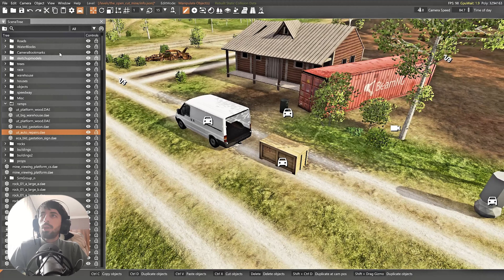Kirayə Qaraj Bölüm 12 Toyota Supra vs Ford Mustang | Maşın Oyunları | BeamNG.Driver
Kirayə Qaraj Bölüm 12 Toyota Supra vs Ford Mustang | Maşın Oyunları | BeamNG.Driver malikbedelov.Hərkəsə Salam Dostlar Videomu İzlədiyinizə Görə Şadam. Bəyənib Abonə Olmağı Unutmayın.

Müəllif hüquqları Qorunmur Çünki Ehtiyac Yoxdu

Video Etiketleri ; BeamNG​ maşınlar​

MƏNƏ DƏSTƏK OLMAQ ÜÇÜN ► VİDEONU BƏYƏNMƏYİ, ŞƏRH YAZMAĞI VƏ KANALA ABUNƏ OLMAĞI UNUTMAYIN :D

. MÜTLƏQ İZLƏMƏSİNİZ

. SİSTEM .

ANA PLATA ►  Asus H310M H2
PROSESSOR ► İNTEL i3-9100F 4,20 GHz
QRAFİK KART ► MSİ VERSUS GTX1650 SUPER 4GB GDDR6
YADDAŞ ► 2x4GB 2400MHZ DDR4 RAM
SSD ► SSD LEXAR 128 GB
HDD ► Seagate Barracuda 1TB 3.5" 7200RPM
KASA ► EVGA 400W BLACK RGB LED KASA

. EKİPMAN .
MONİTOR 1 ► 27” Samsung GAMING C27RG50FQI (240 Hz)
MONİTOR 2 ► LG IPS LED Monitor 22MP55 (60 Hz )
MOUSE ► GAMING MOUSE GXT 160 TURE Turstmaster
MICRAFON ► Turstmaster GXT 242 Lance
QULAQLIQLAR ► Lenovo h401 7.1 rgb
FACECAM ► SAMSUNG A51 4 64